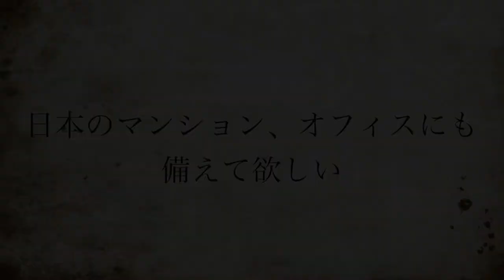あなたのオフィスで火災。下の階は火の海。そんな時あなたはどうしますか？【SkySaver】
Imagine & Realize imagination

We made this movie with permission.